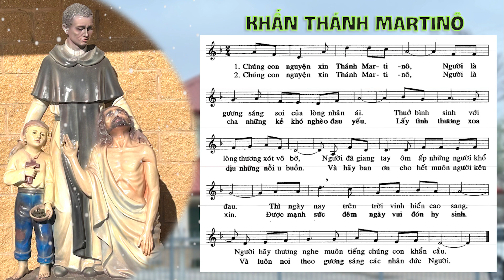Bài hát Khấn Thánh Martin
Khấn Thánh Martin
Chúng con nguyện xin thánh Martinô, người là gương sáng soi của lòng nhân ái; thuở  bình sinh với lòng thương sót vô bờ, người đã dang tay ôm ấp bao người khổ đau, thì ngày nay trên trời vinh hiển cao sang, người hãy thương nghe muôn tiếng chúng con khẩn cầu.
Chúng con nguyện xin thánh Martinô, người là cha những kẻ khó nghèo đau yếu, lấy tình thương xoa dịu những nỗi u buồn, và hãy ban ơn cho hết muôn người kêu xin, được mạnh sức đêm ngày vui đón hy sinh, và luôn noi theo gương sáng các nhân đức ngài.